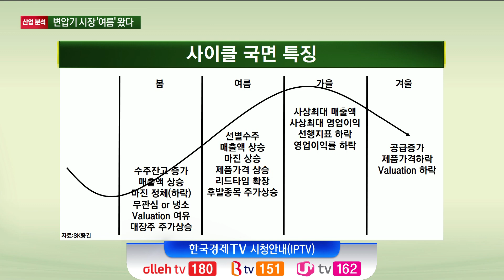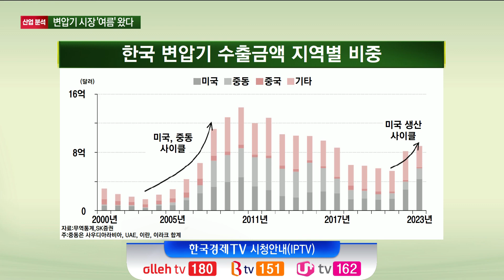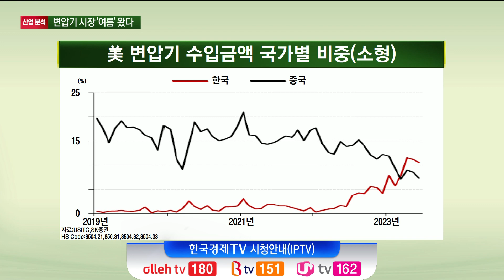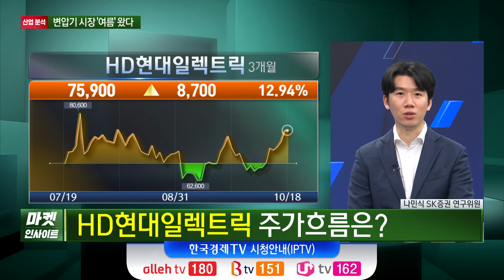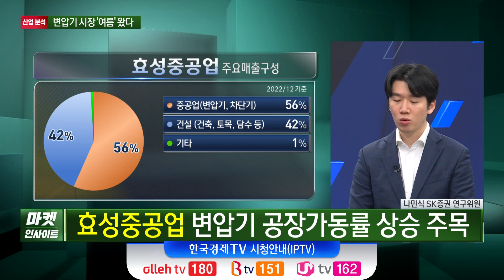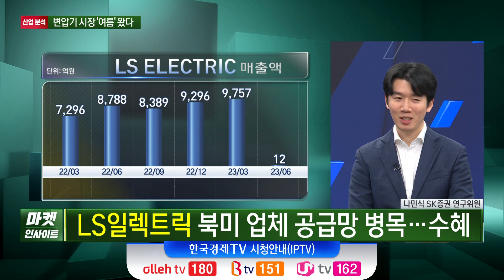변압기 시장 '여름' 왔다…실적으로 증명되나? (나민식) / 증시 인사이트 / 한국경제TV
○나민식 (SK증권 연구위원)
○오형규 앵커